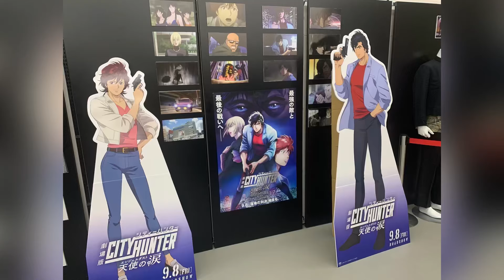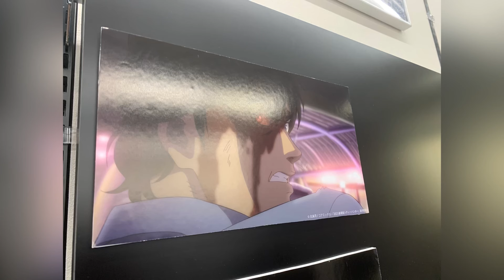劇場版「シティーハンター 天使の涙（エンジェルダスト）」CITY HUNTER フォトスポット キャラクターパネル（冴羽獠、槇村香） 場面写真パネル展示